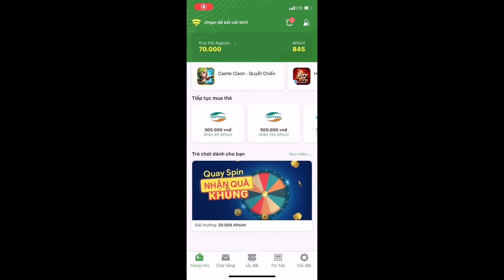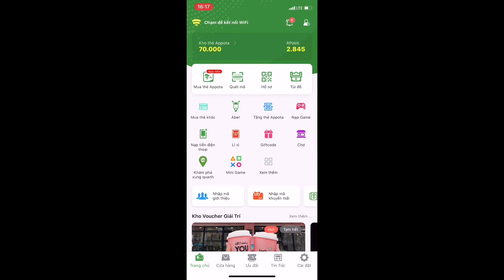PUBG Mobile | Trà Trộn Cộng Đồng - Đừng Bao Giờ Tin Con Gái || Bật HACK Bắn Xuyên Smoke Lấy #1